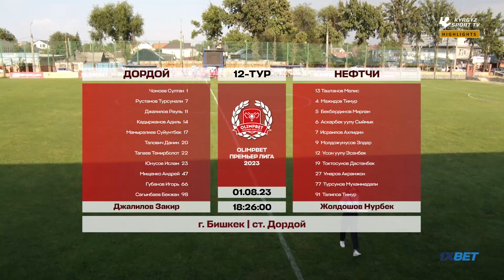HIGHLIGHTS | Дордой - Нефтчи l 12 - тур l OLIMPBET Премьер-Лига l 2023 ©